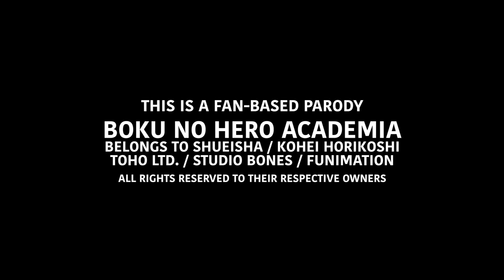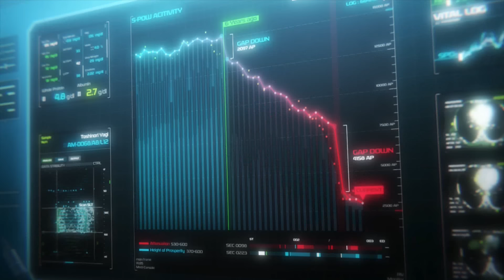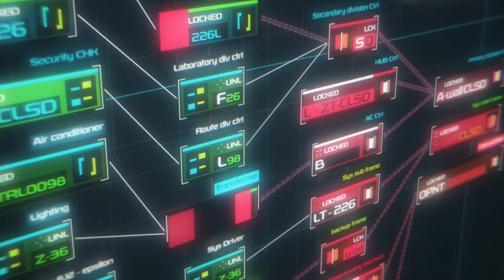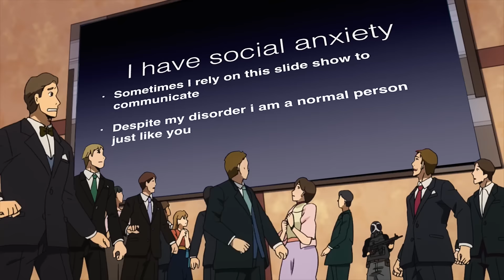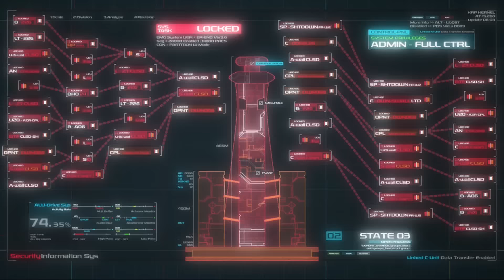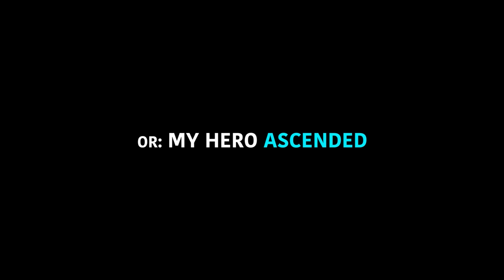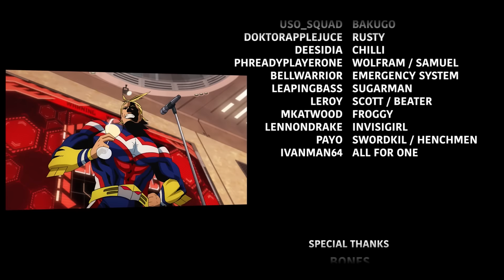My Hero Academia the MOVIE 2 HEROES ABRIDGED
This second cinematic installment of our highly transformative My Hero Academia abridged parody series takes place before Episode 18. We don't give a damn about chronology, let alone the proper titling of the original movies. These aren't a proper substitute for the original, remember? All Might is still unalive. Go monetize your hobbies.

JoyRide's parodies are 100% crowdfunded and impossible to make without your help!

EDITING
MyToasterIsMoist // Sound
LeRoygendary // Editor / Custom Frames

CAST
Kanono // Midoriya
Rags // All Might
Ratthew // Emergency Admin
CharlestonVO // Ida / LaRose
Deesidia // Chilli
Doktorapplejuce // Rusty
Eagle8Burger // Jiro / Kilgor
EoD // "Punished Venom" Mineta
PhreadyPlayerOne // Wolfram / Samuel
IzanamiVA // Ms. Senator
IvanMan64 // AFO
LappoBappo // Sugarman
LegendByDesign // Extras
LennonDrake // Invisigirl
LeRoygendary // Scott / Beat'r
MattSinclairVO // Reporter
MewVenus // Nana Shimura / Ochako
MinaMinaVA // Melissa
Mkatwood // Froggy
MyToasterIsMoist // Hawks
Naomi // Yomama
PayO // Swordkil
Roksys // Announcer
Shuler // Zapper
Spritestuff // David Shield
USO_Squad // Bakugo
Victoria Heinz // Mamadoriya

♫ MUSIC
Glory (Yutaka Yamada)
Make Way for Tomorrow Today (Richard Sherman)
Slaughter Race (Henry Jackman)
Knowsmore & Spamely (Henry Jackman)
Inflatable Friend (Henry Jackman)
Troll's Daughter (Yutaka Yamada)
Out of the Penthouse, Off to the Race (Henry Jackman)
Silent Sparrow (Henry Jackman)
The Valedictory Elegy (Motoi Sakuraba)
Ode to Joy (Beethoven)
Laffie Taffies (Henry Jackman)
The Road Goes Ever On (Howard Shore)
My Enemy (Hans Zimmer)
So Much More (Henry Jackman)
Space Travel (Harry Gregson Williams)
Una Furtiva Lagrima Finale (Masamichi Amano)
I Am Satisfied With My Care (Henry Jackman)
Above (Yuki Hayashi)
Christmas Morning (Harry Gregson Williams)
Detroit 67 (Sam Roberts)
E.G.G.M.A.N. (Paul Shortino)
Who's We? (Craig Armstrong)

Mr. Host
Kightdark
GoonerBear
Junlin Shuang
ThomasMagnum

0:00 Opening Titles
1:45 Retroactive Detour
3:05 South Detroit, Now
7:48 The Girls I Know
12:00 The Gala
18:05 Try Hard
22:38 With a Vengeance
26:27 Double South Detroit Smash
31:47 Endeavor and the Hawks